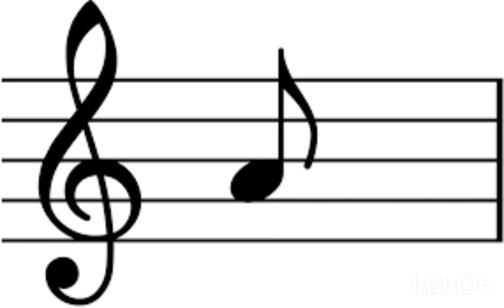Mobile Phone Ringtone